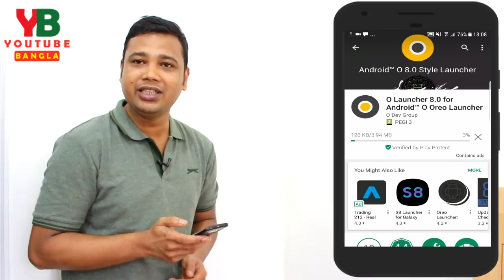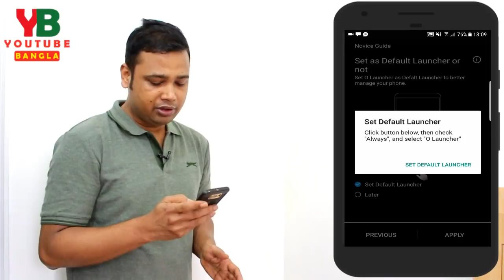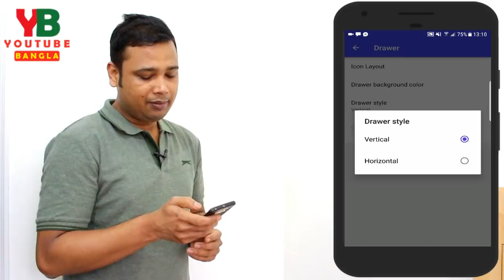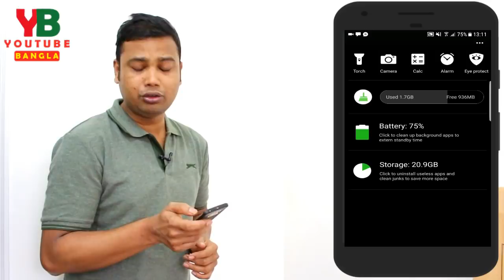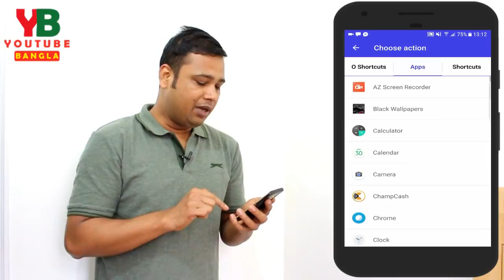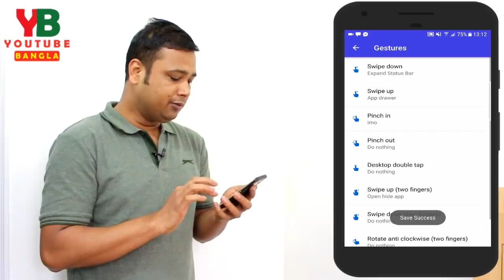Any Android phone Like Oreo Style with oreo launcher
Lets make any any androis phone look android oreo style with a launcher. this launcher has icon pack included like oreo icon pack. its a great launcher work with android phone nicely even it will make your android phone looke better